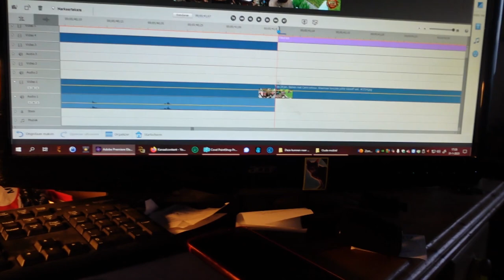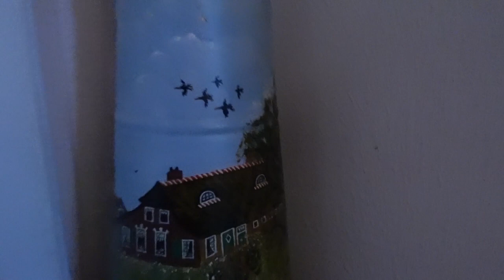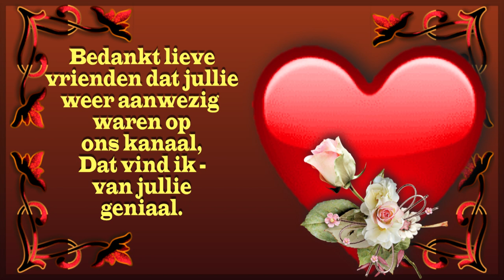di 31 jan oorbellen in doen Erwin mijn PBER komt Kayden de HHZ komt